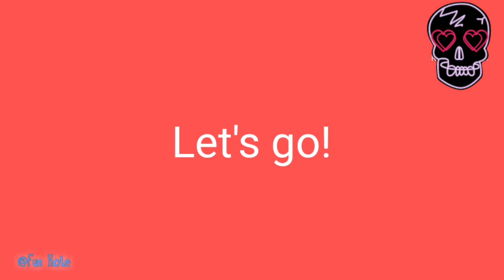Let's go dancing.| stop motion dancing.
What's your favorite song to dance? I'm Bob and I'm dance lover, so lets go dancing.